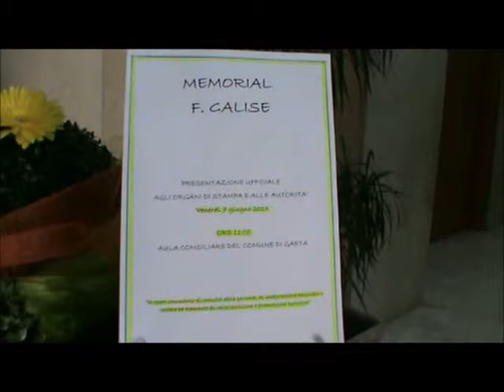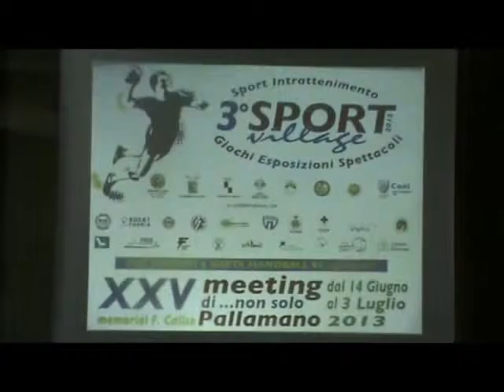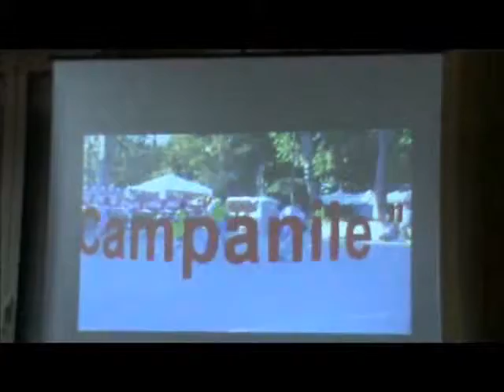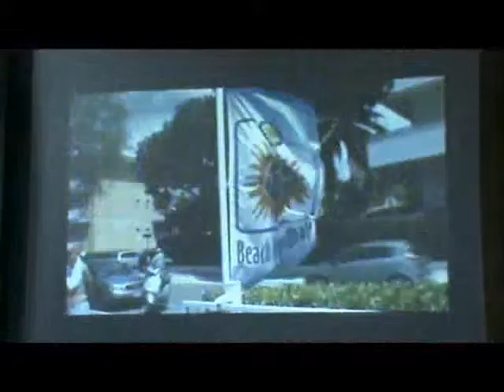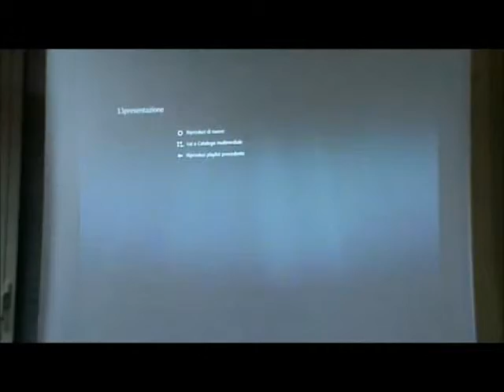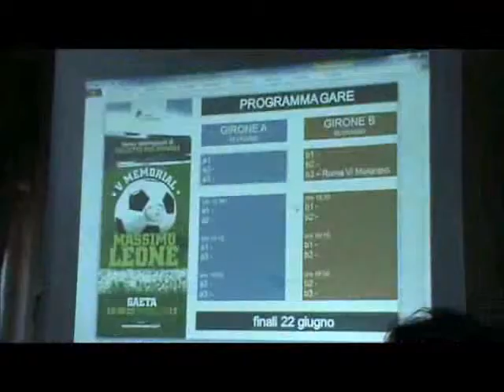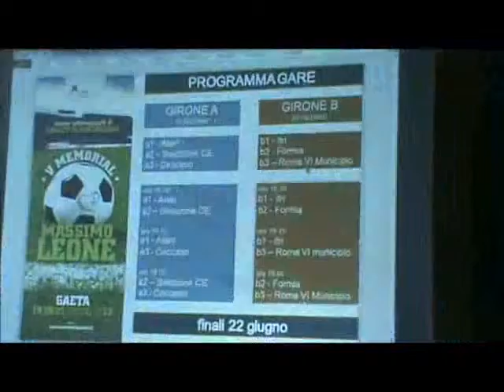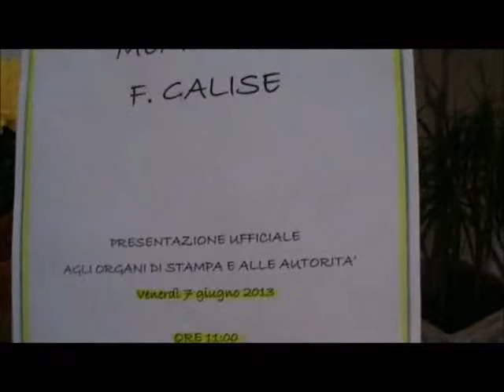Memorial Calise 2013